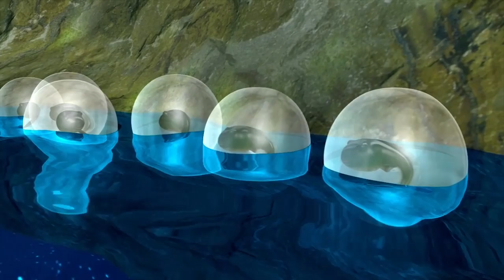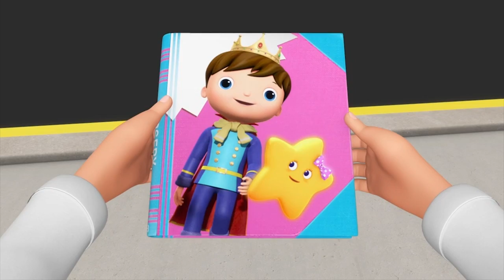Desenho para Bebe | Indo para o Médico | Canções para Crianças | Little Baby Bum Júnior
Little Baby Bum | Cançāo do Trem | Desenho para Bebe | Brilha Brilha Estrelinha | Desenhos Animados

0:04 Indo para o Médico
1:49 Crescendo
3:19 Ciclo da Vida de um Sapo
4:49 Continue Tentando
6:49 Canção dos Animais Engraçados
8:33 Canção da Imaginação
10:01 Vencendo e Perdendo
11:41 Adoro Fruta!
13:15 Coma Seus Legumes
14:47 Canção do Livro
16:15 Bobinha dos Animais
18:06 Três Porquinhos
20:08 Emoções e Sentimentos
21:43 Canção de Amarrar o Sapato
23:49 Amigos Brincan Juntos
25:22 Sapatos Novo
27:05 Somos Todos Diferentes

Indo para o médico! Indo para o médico!
Vamos ver se estou bem! Com saúde e muito bem!
Não tenho medo, não tenho medo
O médico é cuidadoso. O médico é cuidadoso!

Tirando a temperatura! Tirando a temperatura!

Está um pouco alta. Está um pouco alta!
Isso é bem normal! Isso é bem normal!
Quando está doente! Quando está doente!

* Don't worry / Não se preocupe

Vamos ver a respiração. Vamos ver a respiração.
Huh-huh-huh-huh

Medindo o pulso! Medindo o pulso!

Está um pouco rápido. Está um pouco rápido!

Vamos ver a garganta! Vamos ver a garganta!
Ahhhhhhh. Ahhhhhhh!